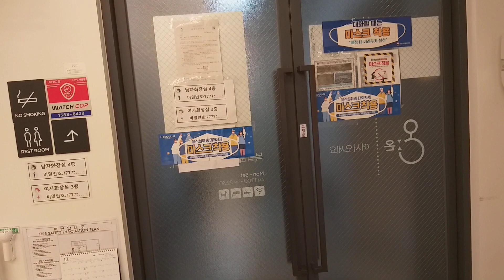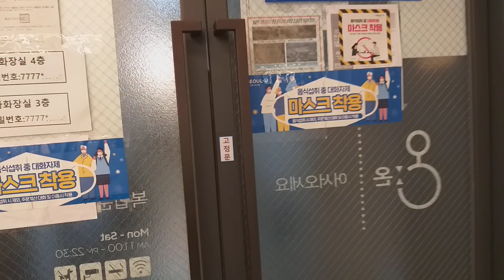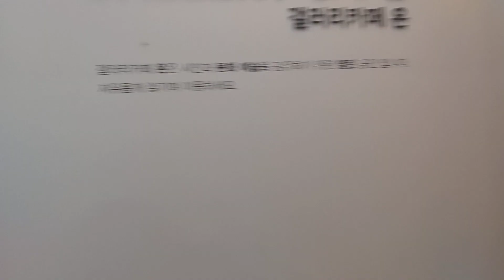문화공간 온 협동조합 실내공간